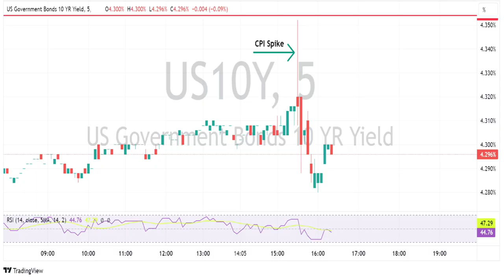US CPI beats - USD and US 10 year reaction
US August CPI reading came in a little hotter than expected.
With a Fed meeting next week we take a look at how the USD and yields reacted.